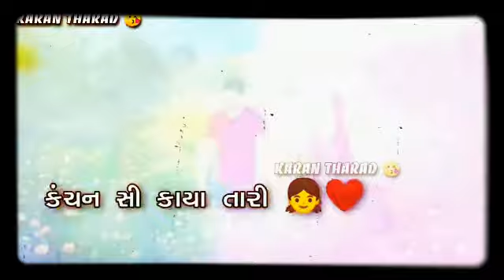Gaman Shanthal New Song Kanchanshi Kya tari Karmay na jay || Gaman Shanthal New Song Reseased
Hai Joje Janudi Rup Rolay na jay Rolay na jay Kanchan Si Kaya tari Karmay na jay

Kanchanshi kaya New Song
GAMANSHANTHALNEWSONG GAMANSANTHAL
LIVE SONG STATUS
GAMANSANTHAL LIVE RECORDING NEW GAMANSANTHAL NEW UPDATE

New Gujarati Status Jinesh kaviraj Na Status song  Gaman shanthal Na Whatsaap Status Rakesh barot na Whatsaap Status Ajay Thakor Na whatsaap status Gitaben Rabari ne Whatsaap Status Video Vinay Nayak New Whatsapp Status
VIKRAM THAKOR NEW LOVE WHATSAAP STATUS Vijay suvada  New What's aap Status Kamlesh barot New Whatsapp Status  Rajdip Barot New Love Whatsapp Status Aditya ghadhvi New Whatsapp Status Video Kirtidan gadhavi Whats Status Kajal Maheriya New Whatsapp Status Shital Thakor New Whatsapp Status Video
Parth chaudhry Divya Chaudhry New Whatsaap status Rohit Thakor New Whatsapp Status Kinjal dave New Whatsapp Status Dhaval Barot New Whatsapp Status Kinjal Rabari New Whatsapp Status video .

All Gujarati New Whatsapp Status and New Song

New Gujarati Status Jinesh kaviraj Na Status song  Gaman shanthal Na Whatsaap

Kanchan Si Kaya new song
Kanchan Si Kaya song New Kanchan Si Kaya New Gaman song. Love song New gaman santhal New Song  Gaman shanthal New live recording  GAMAN SANDHAL New Song
Gamanshanthal New live song
Superb song

GAMAN santhal New 2020
GAMANSANTHAL New 2020